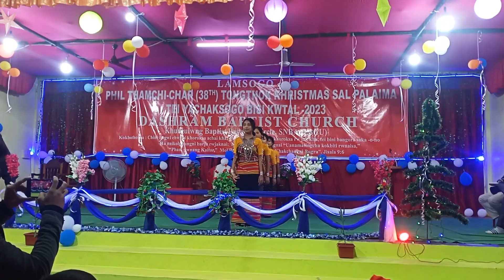Remix group dance||Dashram Baptist Church||Jerisha,Ruth,Eliza,Masia